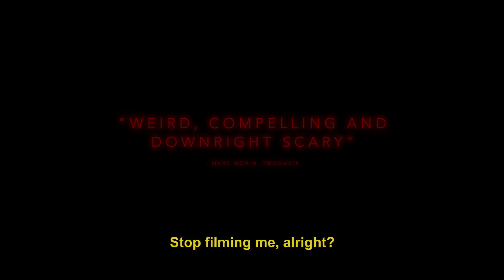Fake Blood Trailer 1 HD1080p